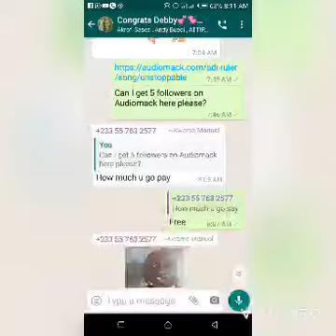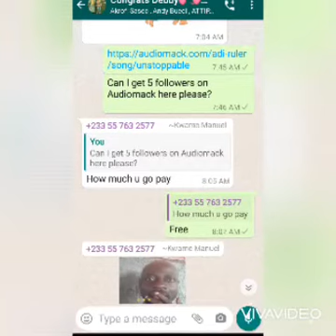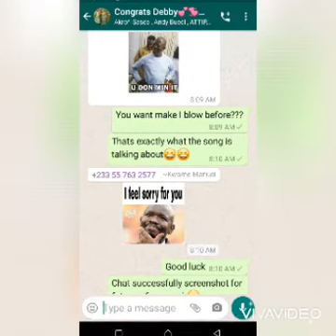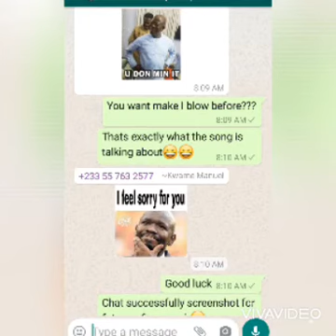Adi Ruler-Unstoppable produced by Nelsononit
Unstoppable (RULENATIONZ)